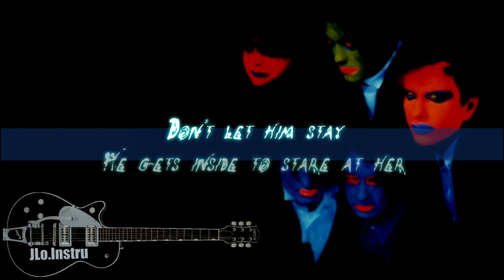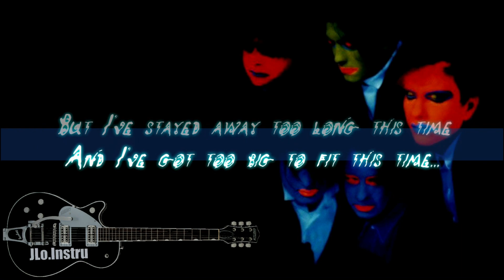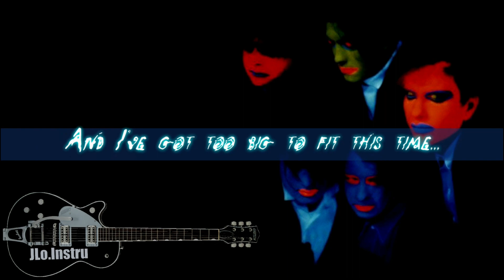The Cure - Push - Instrumental - Karaoke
Album : The Head On The Door